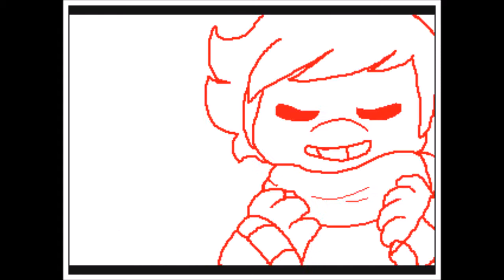Ride // Flipnote 3D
this flipnote is really old, its probably two years by now almost three.
hhhhm
finals are over so i can relax a bit i guess. i wanted to upload this just to show im not dead or anything. but mostly because i put my heart soul, blood and tears into this flipnote when i was 14??? 15??
 idk im just very tired and smad
pls remember me ok thank
Lana Del Rey -Ride